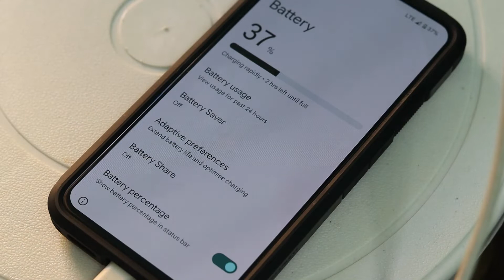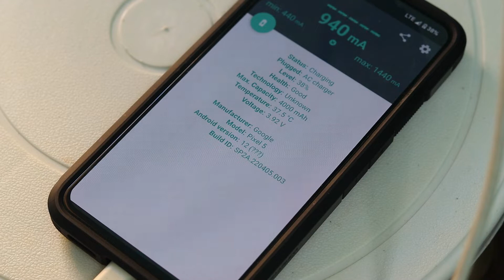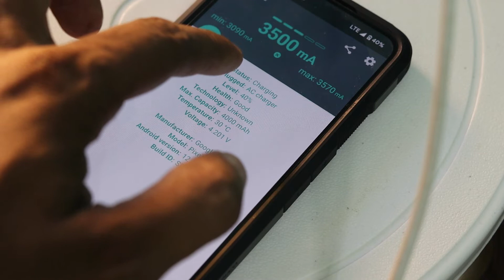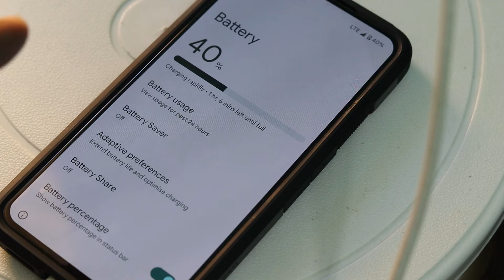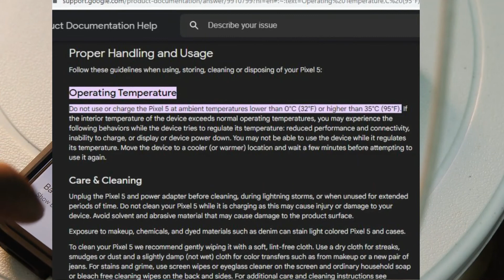High Temperature Slows Down Pixel 5 Phone's Charging Speed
Google Pixel Phones' charging speed is affected by the high temperature of the phone. The charging speed of a Pixel phone is depended on the phone's temperature. Pixel 5, Pixel 6, Pixel 6 Pro, and Pixel phones are affected by slow charging speeds and issues.

Do not use or charge the Pixel 5 at ambient temperatures lower than 0°C (32°F) or higher than 35°C (95°F). If the interior temperature of the device exceeds normal operating temperatures, you may experience the following behaviors while the device tries to regulate its temperature: reduced performance and connectivity, inability to charge, or display or device power down. You may not be able to use the device while it regulates its temperature. Move the device to a cooler (or warmer) location and wait a few minutes before attempting to use it again.

Pixel 5 Pixel 6 Pixel 6 Pro wireless charger